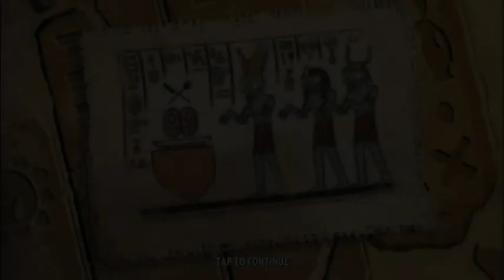PLANTS vs. ZOMBIES 2 ARENA WEEK 187 POWER VINE vs. ZOMBOSS 54.5 MILLION FREE | PvZ 2 ARENA SEASON 32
More info about the game:
Plants vs Zombies 2 Platforms: IOS, Android
Publisher: EA - Electronic Arts